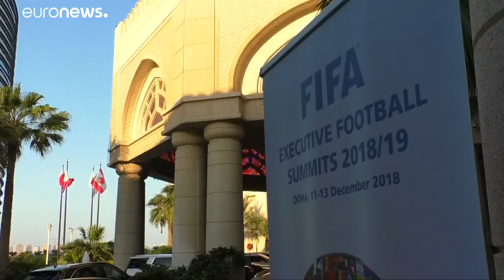Qatar 2022: la FIFA apre al mondiale a 48 squadre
Era nel'aria già da tempo. Ora il presidente della Fifa, Gianni Infantino, ha confermato che è allo studio la possibilità di allargare 48 squadre la Coppa del Mondo già in Qatar nel 2022, anticipando di quattro anni l’allargamento previsto.…